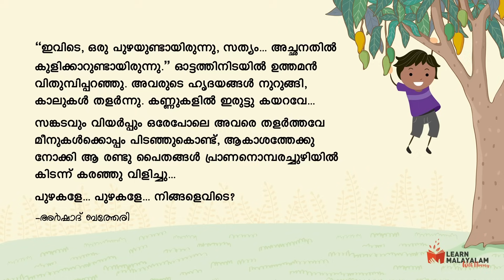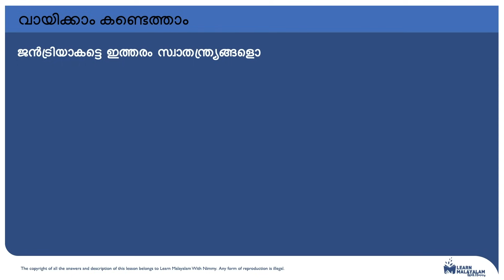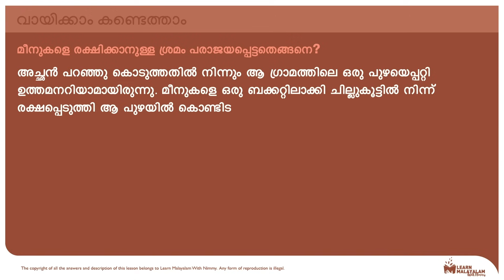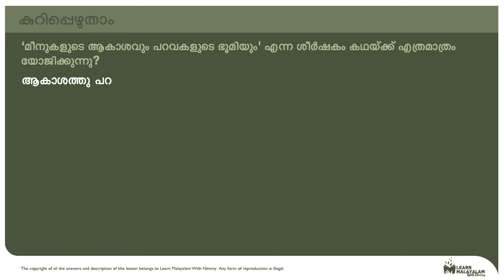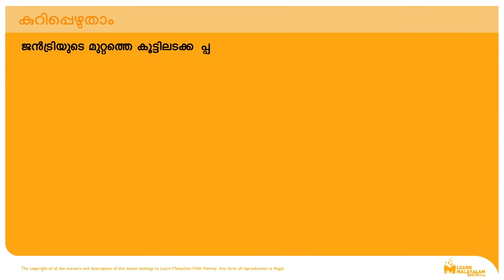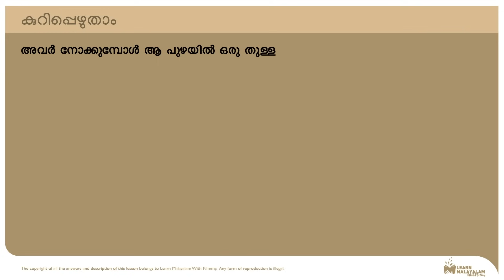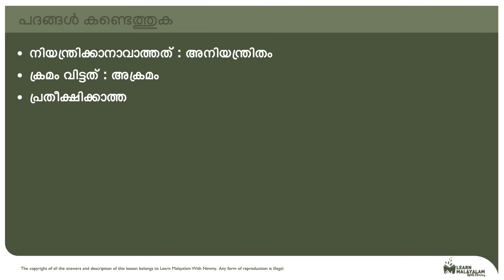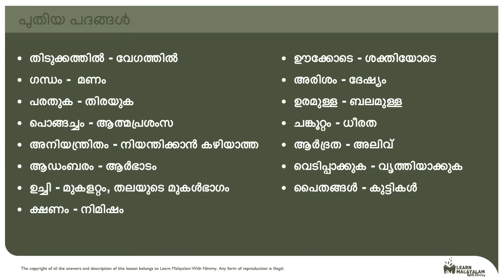Std 7 - മീനുകളുടെ ആകാശവും പറവകളുടെ ഭൂമിയും. Class7 - Meenukalude Aakashavum Paravakalude Bhoomiyum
Meenukalude Aakashavum Paravakalude Bhoomiyum, Standard 7, Kerala Paadaavali, മീനുകളുടെ ആകാശവും പറവകളുടെ ഭൂമിയും, Class7. Lesson+ Question and Answers.

മലയാള സാഹിത്യത്തിൽ പുതിയ തലമുറയിലെ ചെറുകഥാകൃത്തുക്കളിൽ ശ്രദ്ധേയനായ അർഷാദ് ബത്തേരിയുടെ കഥയാണ് മീനുകളുടെ ആകാശവും പറവകളുടെ ഭൂമിയും. ഉത്തമനും അവന്റെ അയൽവാസിയായ ജൻട്രിയുമാണ് ഈ കഥയിലെ കേന്ദ്രകഥാപാത്രങ്ങൾ.